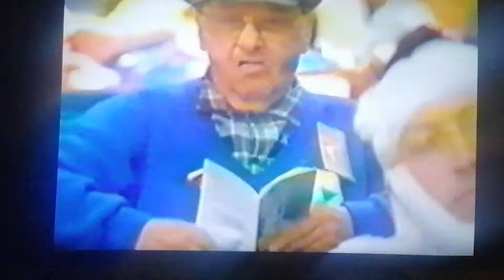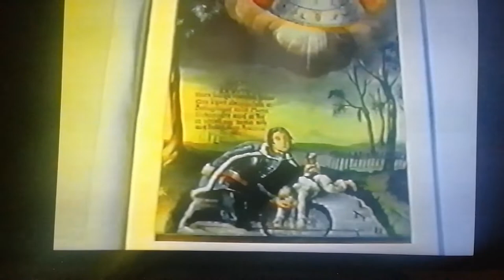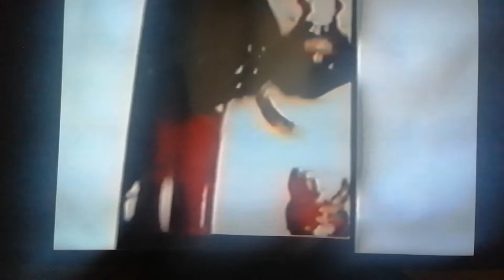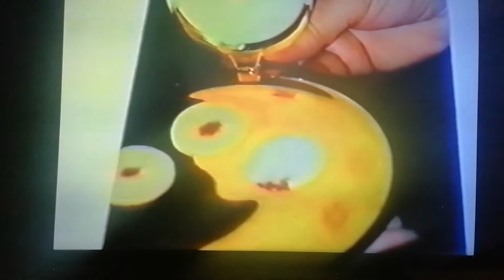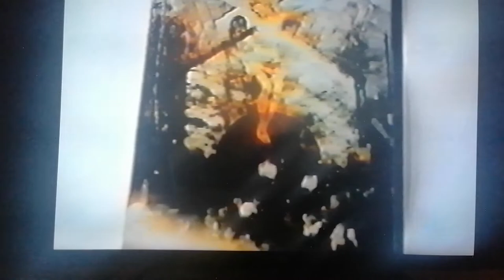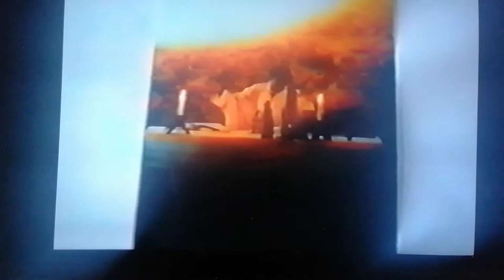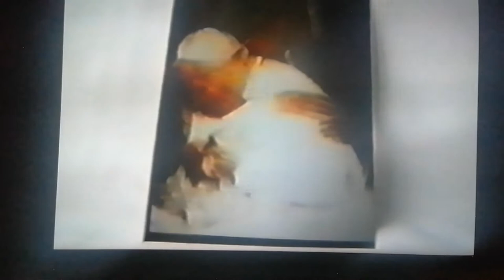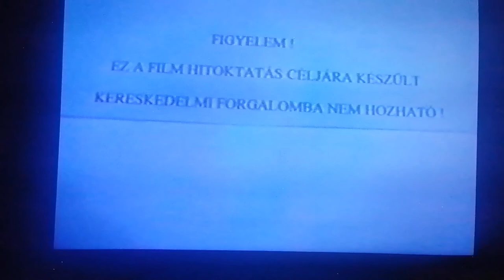Isteni csodák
A film a világ különböző részein történt csodákról szól. a csodák idején az ott tartózkodó zarándokok fényképezték le az eseményeket. A kb. 80 csodát megörökítő fényképeket Polyák Imre hercegszántói plébános gyűjtötte össze és bocsátotta rendelkezésre a filmhez. 1998.